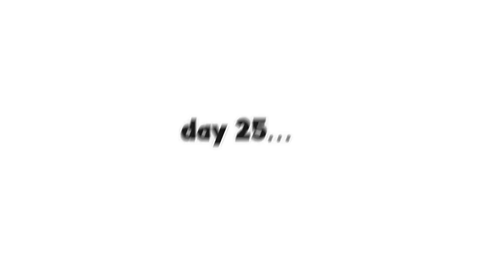100 DAYS of FLOODING in Roblox BROOKHAVEN RP!!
100 DAYS of FLOODING in Roblox BROOKHAVEN RP!!

🛒 Hottest Merchandise!!